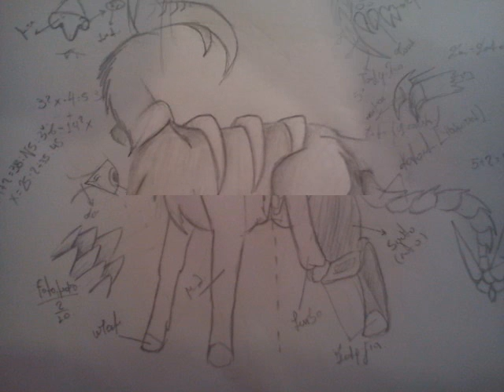my wolf drawings (old)